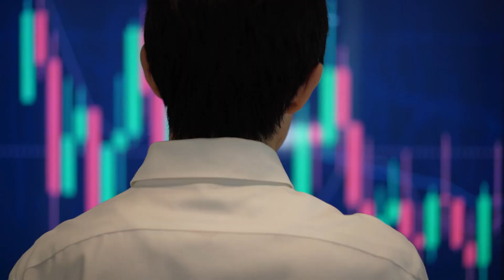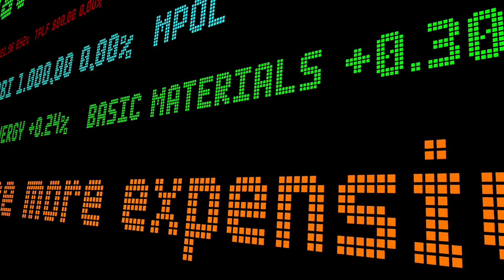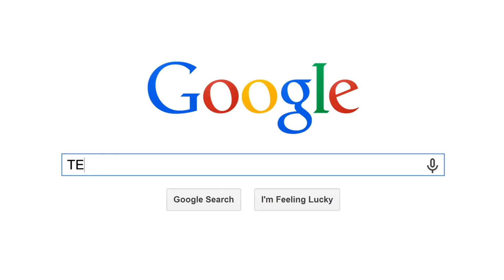Alphabet $90 Billion Loss Because of Google’s Gemini AI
Updated Feb 26, 2024, 04:14pm EST
Google parent Alphabet lost some $90 billion in market value Monday as controversy over the Silicon Valley giant’s generative artificial intelligence product Gemini made its way to Wall Street.
The selloff followed a spate of controversy surrounding Google’s Gemini AI service, with issues including Gemini’s image-generating service producing racially inaccurate depictions of historical figures and its chatbot refusing to determine the more negatively impactful historical figure between Adolf Hitler and Elon Musk, culminating in the company’s admission it “missed the mark” with Gemini’s early rollout and taking its AI image service offline for the next few weeks.